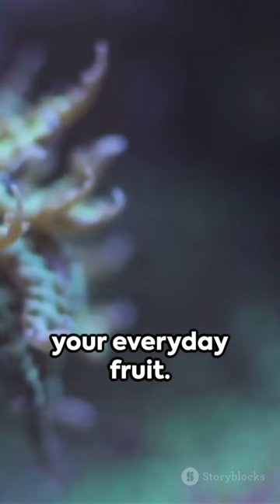The Pseudocolochirus violaceus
Pseudocolochirus violaceus, commonly known as the "purple sea cucumber," is a species of sea cucumber found in Indo-Pacific waters. This marine organism is characterized by its vibrant purple coloration and distinctive appearance. It has a cylindrical body with numerous tube feet on the ventral side, which it uses for locomotion and feeding.